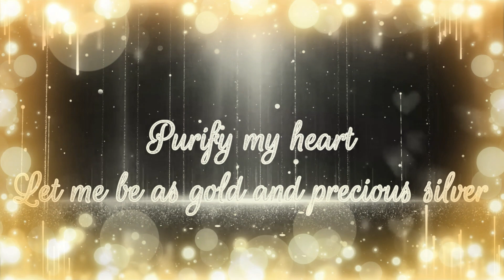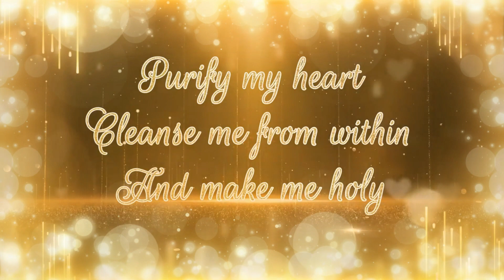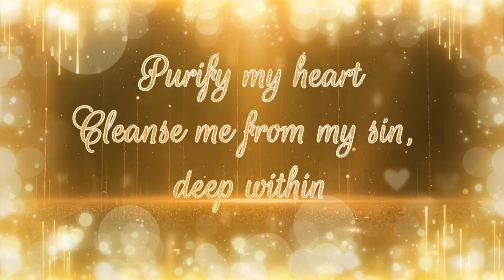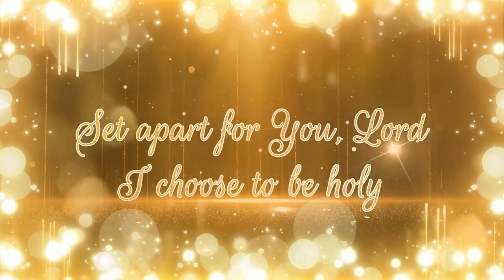🔴 PURIFY MY HEART (with Lyrics) Brian Doerksen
LYRICS
Purify my heart
Let me be as gold and precious silver
Purify my heart
Let me be as gold, pure gold
Refiner's fire,
My heart's one desire
Is to be holy
Set apart for You, Lord
I choose to be holy
Set apart for You, my Master
Ready to do Your will
Purify my heart
Cleanse me from within
And make me holy
Purify my heart
Cleanse me from my sin, deep within
Refiner's fire